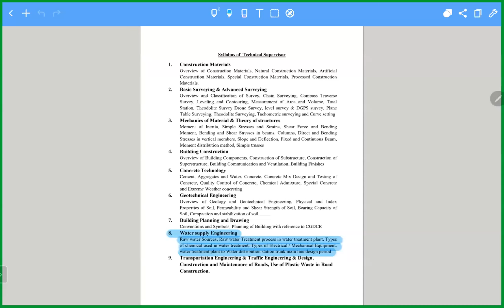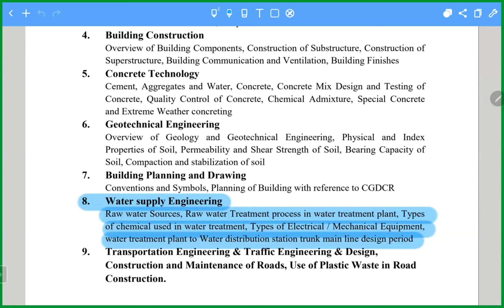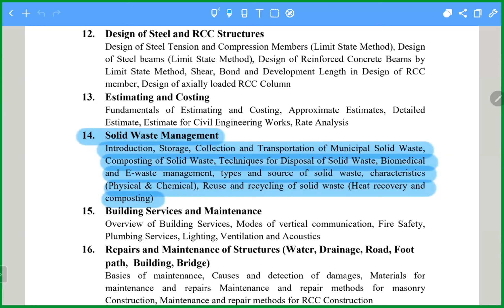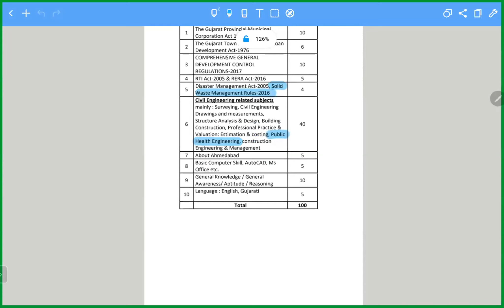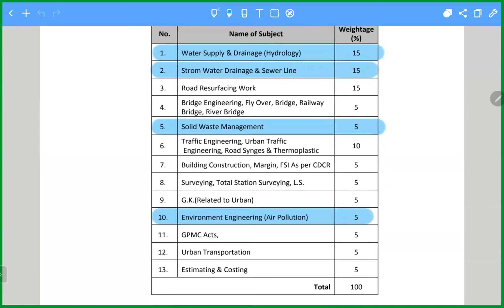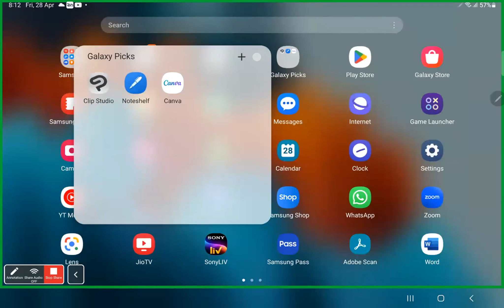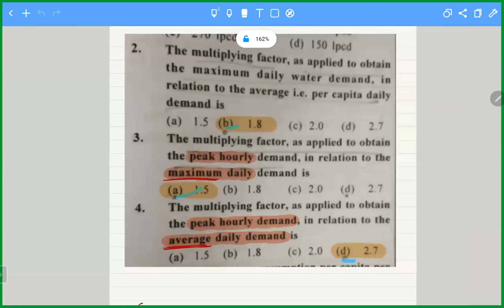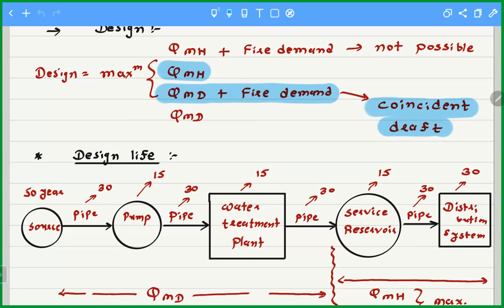ENViRONMENT LEC 1*AMC /sahayak sub inspector / vacancy 66 and sahayak technical superviser